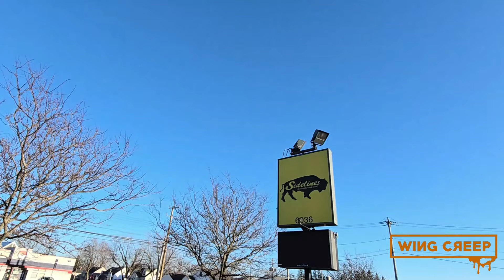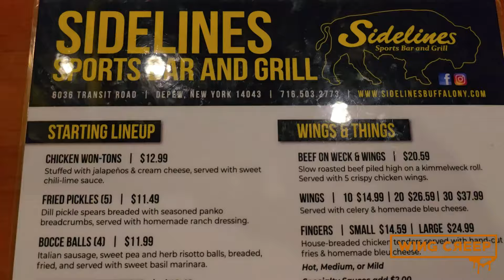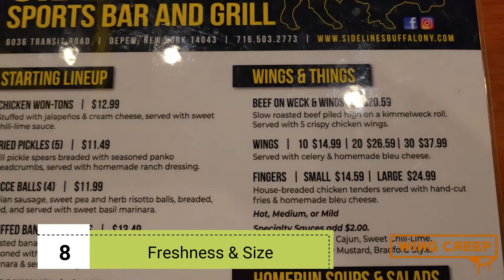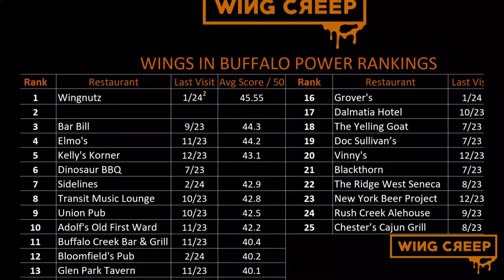Sidelines (Depew, NY) | Chicken Wings Review | WING CREEP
WING CREEP REVIEWS THE CHICKEN WINGS AT SIDELINES SPORTS BAR & GRILL IN DEPEW, NY NEAR BUFFALO, NEW YORK - FEBRUARY 2024

WING CREEP - EVAL EP.35

'Wing King' of National Buffalo Wing Festival all about wings at Sidelines | WING CAST | WING CREEP